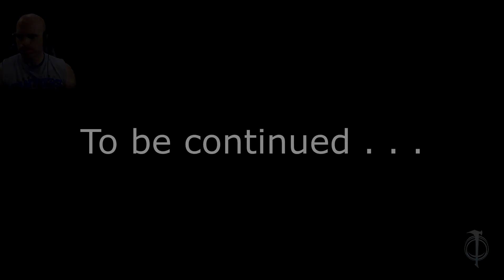Middle-Earth: Shadow of War gameplay let's play part 62 Xbox One S Harbinger50 NerdJock Vid 1230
As promised, here's the next episode of my play through of Middle-Earth: Shadow of War.  More hack and slash action and a brutal face-off with Kuga Rage-Mind (thus the freaking EPIC thumbnail, seriously, that red smoke background from pixabay is awesome!) that you won't want to miss!  Enjoy!